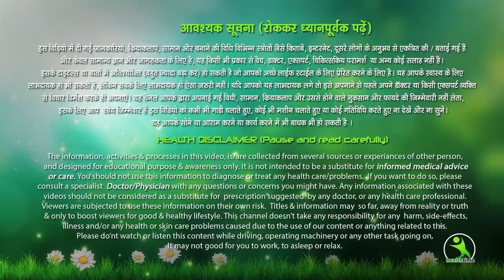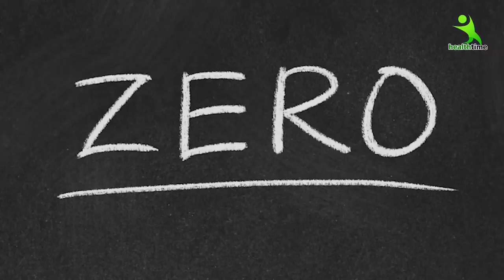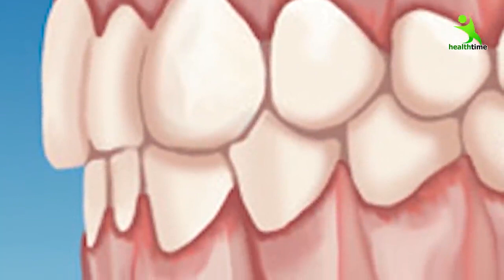सिर्फ 2 मिनटों में पीले दांतों को मोती की तरह चमका देगा ( Teeth Whitening )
सिर्फ 2 मिनटों में पीले दांतों को मोती की तरह चमका देगा ये सबसे अद्भुत घरेलु नुस्खा | White Teeth | Teeth Whitening | Whiten Yellow Dirty Teeth at home. Aaj main aap logon ke liya layi hoon ek aisa asardaar gharelu nuskhe , jo aap ke pila danton ko moti ki tarah chamka dega kebal 2 minto main.

danto ko kaise saaf kiya jata hai, danto ko kaise saaf kiya jaye, danto ko kaise saaf rakhe, danto ko kaise safed karen, danto ko kaise saaf kare gharelu upay, danto ko safed karne ke upay, danto ke desi nuskhe, danto ko safed karne ka tarika